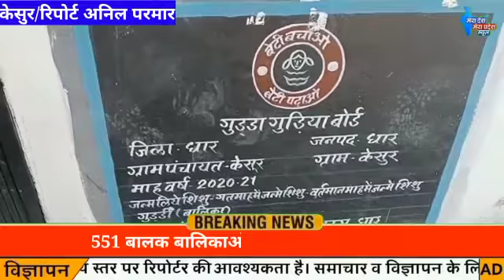प्रधानमंत्री पोषण शक्ति के रूप में वितरित किया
Video from Vikram Singh Chawda